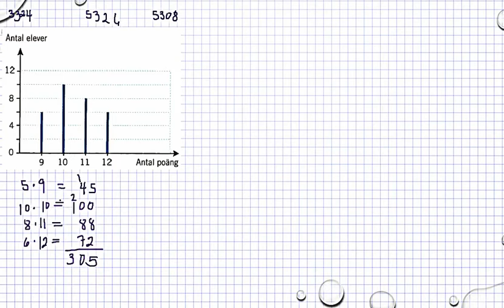Matematik 5000 Ma 1b Kapitel 5 Statistik Medelvärde och median - 5326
Matematik 5000 Ma 1b   Kapitel 5   Statistik  Medelvärde och median - 5326     Besök gärna min google site för mer matte videoklipp :